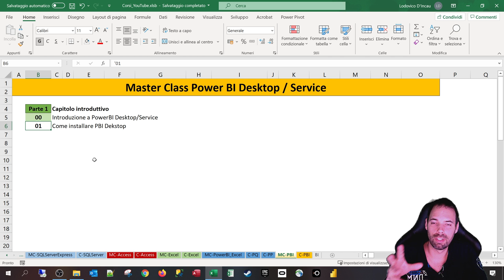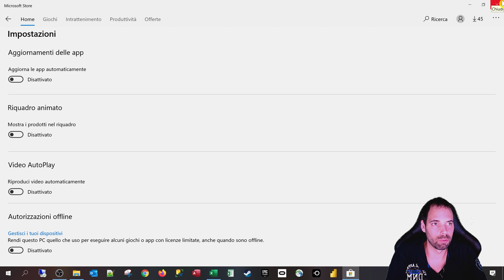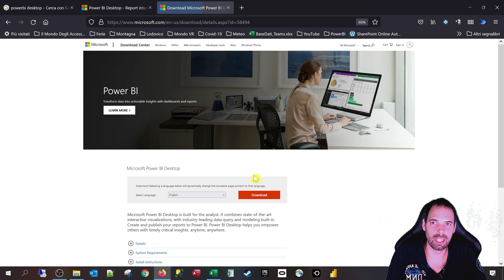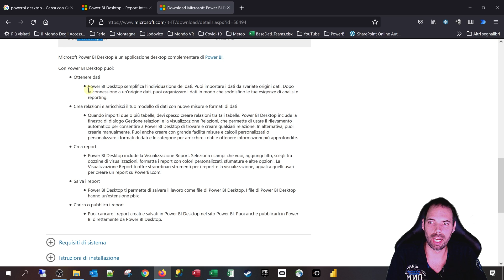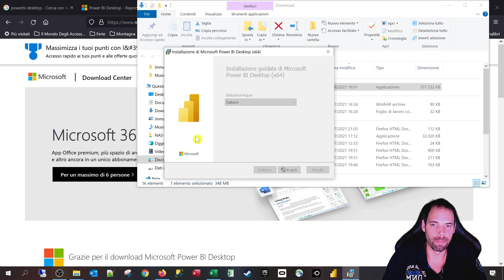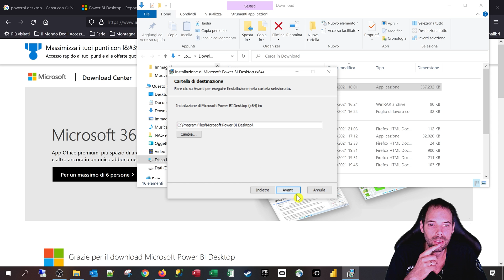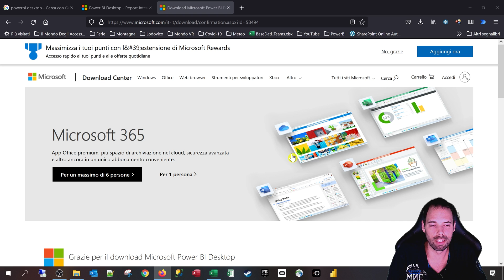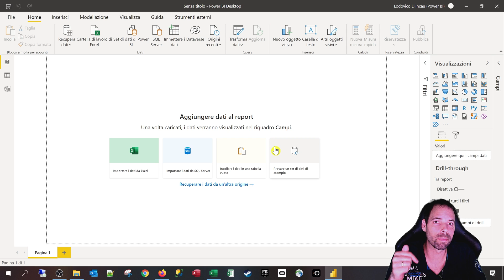PowerBI - Installiamo il software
1^ Lezione
In questa puntata vedremo i 2 modi di installare PowerBI Desktop.

Capitoli della Lezione:
1. Introduzione 0:00
2. Installazione dall'app Store di Windows 0:29
3. Scarichiamo il software 2:51
4. Scarichiamo la 32 bit o la 64 bit? 5:48
5. Installazione standard di PBI Desktop 7:05
6. Apriamo il software e verifichiamo la sua versione 10:40
7. Saluti 12:10